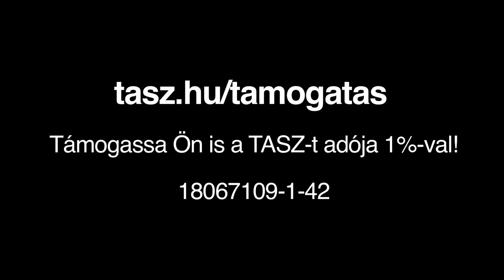Fekete Ádám verssel támogatja a TASZ-t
Rendelkezzen Ön is adója 1 százalékáról, és támogassa a TASZ-t! Adószámunk: 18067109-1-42